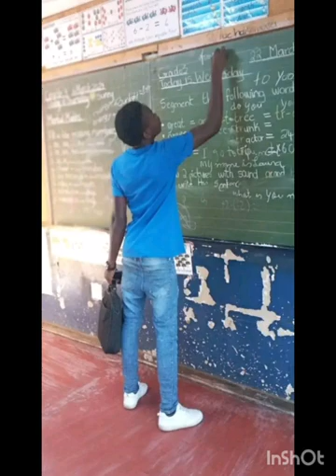11 de outubro de 2023